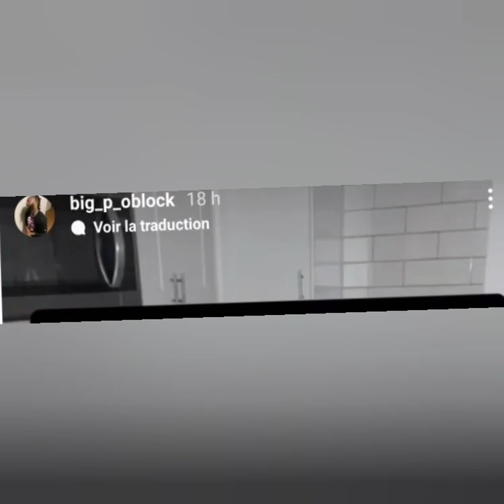Oblock P SENDS Another Strong Messege "YOU HEAR SOME ON MY NAME THEY LYING!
Oblock P SENDS Another Strong Messege